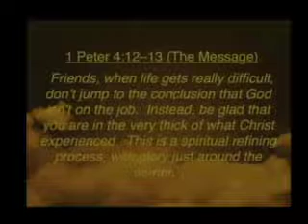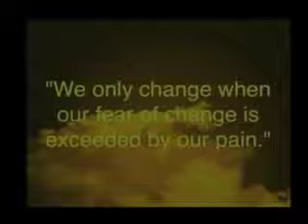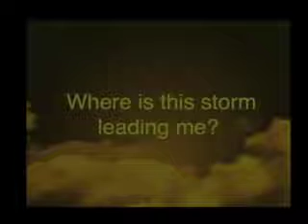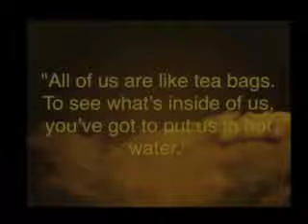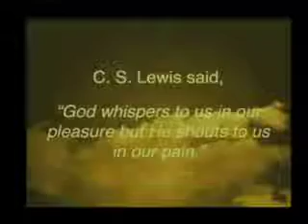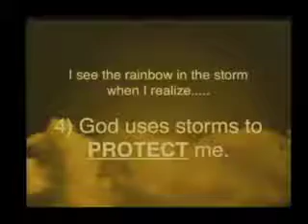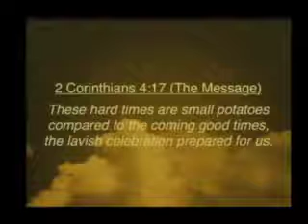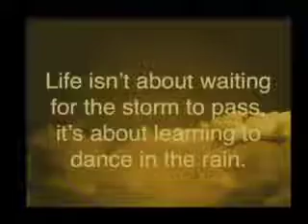There's a Rainbow in My Storm